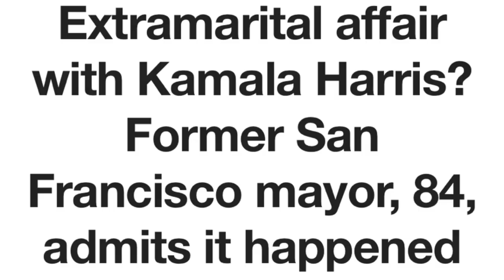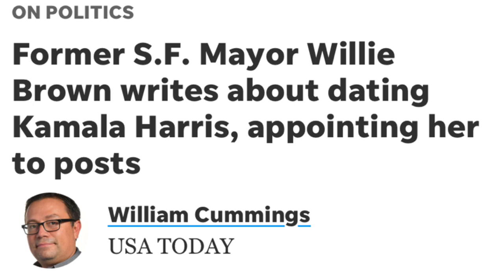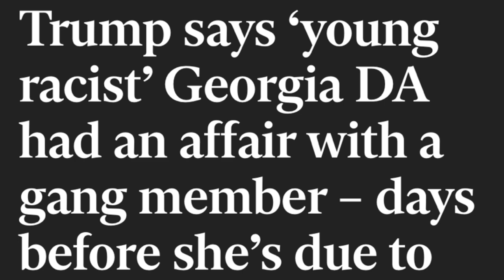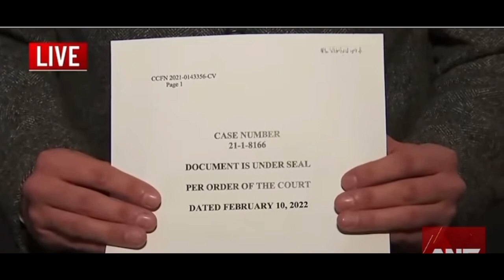Kamala Harris, Fani Willis' Controversial Connections Revealed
Did Vice President Kamala Harris and Georgia District Attorney Fani Willis, sleep their way to the top? The controversial connections between these sorority sisters have been revealed. From Kamala's rise to fame with her mentor, Willie Brown and Fani Willis alleged sex scandal with YSL gang leader and with her mentor, special prosecutor, Nathan Wade. These two lawyers have something in common, other than being sorority sisters, it's having affairs with married men. Allegedly, of course.

00:00 Lame Male
01:49 Nothing but "Sleuths"
04:37 Records sealed
07:16 Fani Found Jesus